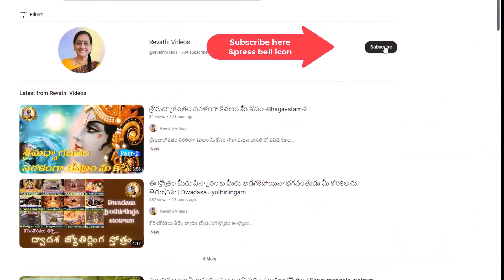తీర్థయాత్రలు, నదీ స్నానాల పుణ్యఫలం ప్రసాదించే ...శ్రీ హర్యష్టకం | Sri Hari astakam